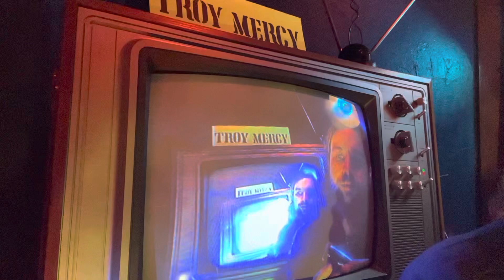TroyCo Video Lab… Signal 3 “Repeater Blues”